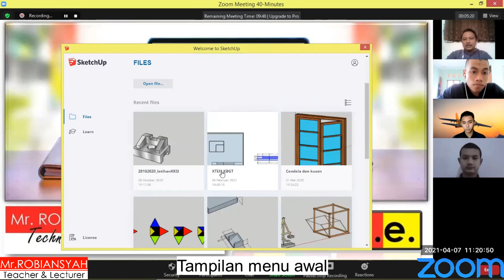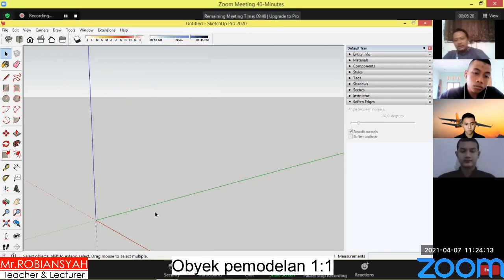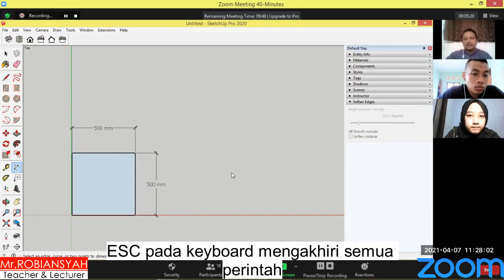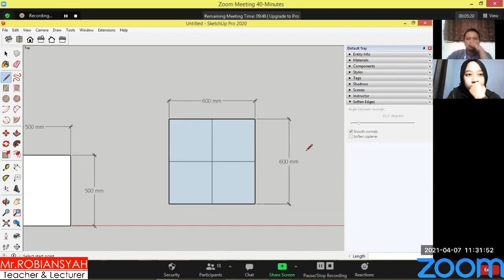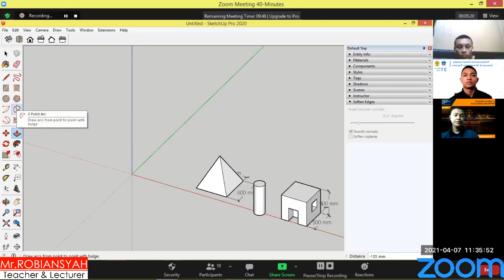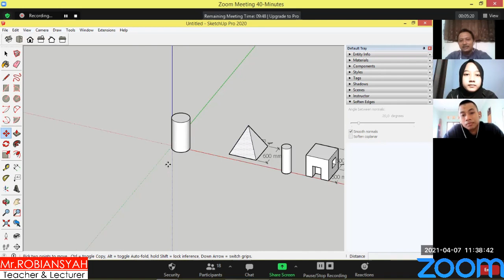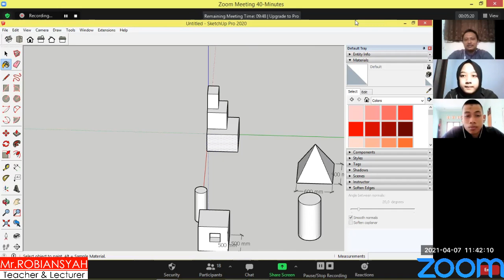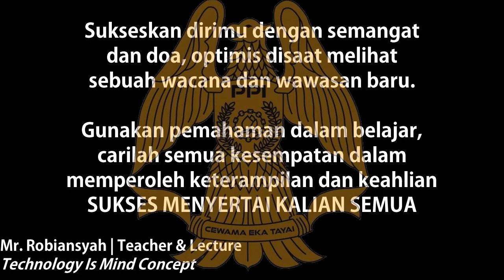Gambar Teknik Menggunakan sketchup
PJJ TLB22 Sketchup Latihan-1 |  7 April 2021

Pembahasan : Mata Kuliah Gambar Teknik

Berikut disampaikan perihal briefing dan estafet belajar gambar teknik.

Program studi : Teknik Listrik Bandara
TA : TLB 22. TA 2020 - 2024
Dokumentasi : 7 April 2021

Tangerang, 7 April 2021

Hormat saya
ROBIANSYAH
Teacher & Lecturer

Thanks For Support :
Teknik Listrik Bandara Ang 22
Politeknik Penerbangan Indonesia Curug